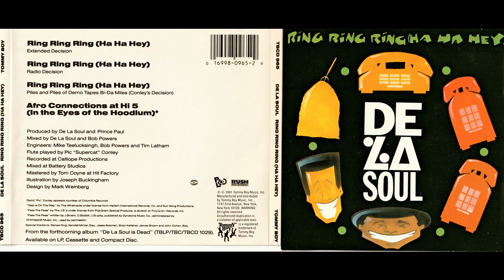DE LA SOUL - Ring Ring Ring (Piles and Piles of Demo Tapes Bi-Da Miles - Conley's Decision)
Song taken from "RIng Ring Ring" Maxi - 1991 Tommy Boy Music